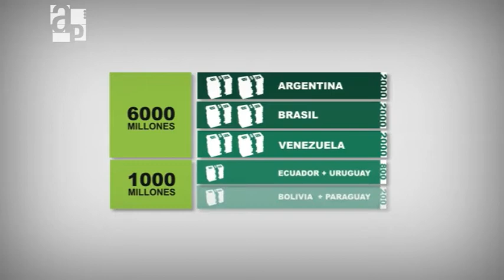Banco del sur / Informe de Agenda Pública Nº 58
El informe "Banco del sur" analiza la posible creación de este organismo. La consolidación de este ente constituye un instrumento clave para mitigar el impacto de la crisis financiera internacional sobre las economías sudamericanas. Se trata de un órgano cuya meta principal es el financiamiento de proyectos para el desarrollo de la región.